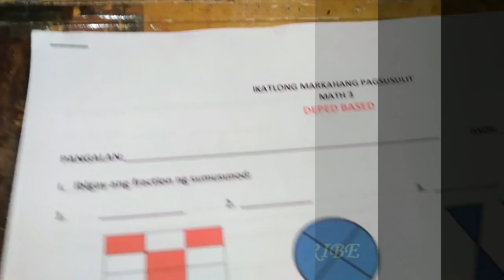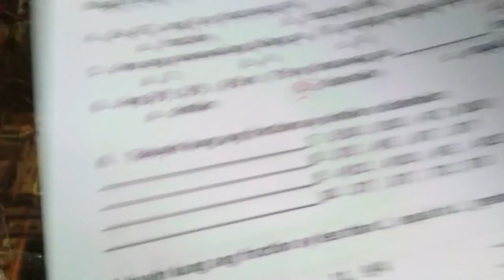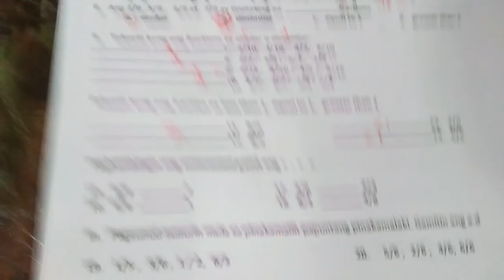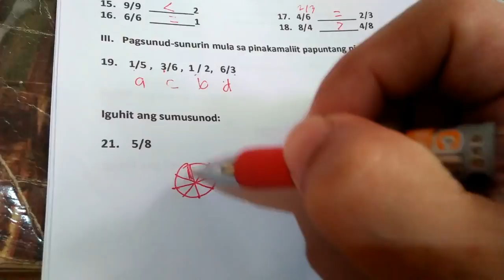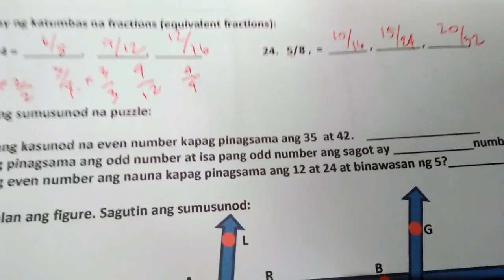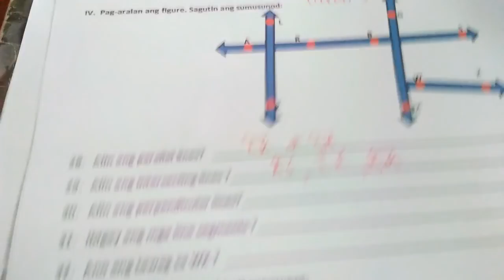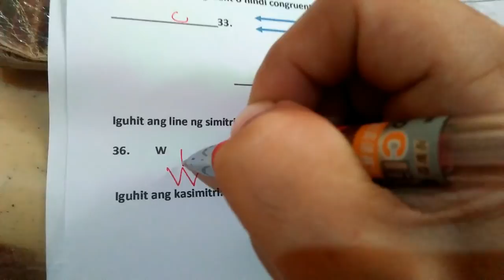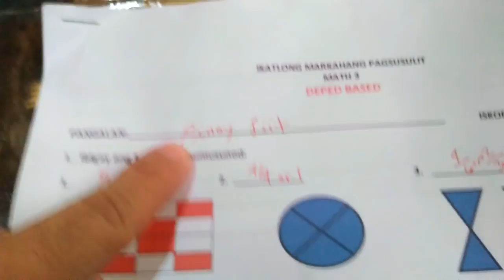3rd Periodical Test MATH III | Grade 3 Exam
I will be answering lahat ng exams from grade 1 to grade 6 (1st-4th periodical test)
Abangan...